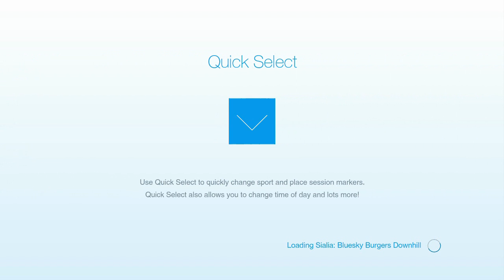TAKING THINGS TO THE NEXT LEVEL!! (Snow) #4 - xXDevwrestlesXx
This game... love it

For all that read this, I am still really trying to find what I want to do on YouTube. I am not entirely sure I want to just play games. I love it but sometimes I just don't feel like games. Overall, I suppose I feel a little lost myself on this journey. Eventually I will figure out what it is that I want to do but I am not entirely sure of what it is I really want to do. I sometimes think about vlogs because I watch vlogers and I really like the videos, but then I also watch gamers. I guess my interests are kind of spread out and I am slightly lost as of what to do! If you read this, you're pretty awesome. The reason for this is I just feel it and didn't know where to say it, heck maybe in tomorrows video.

Still working on that upload timing XD!